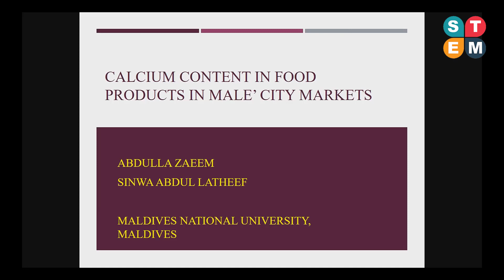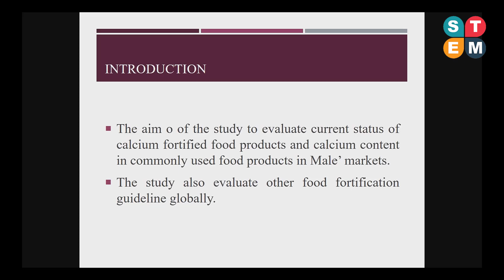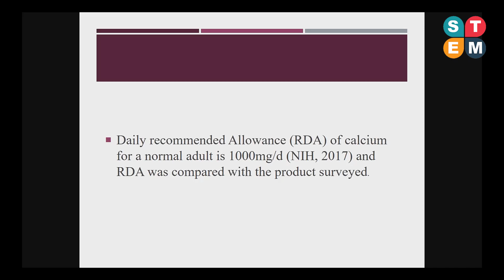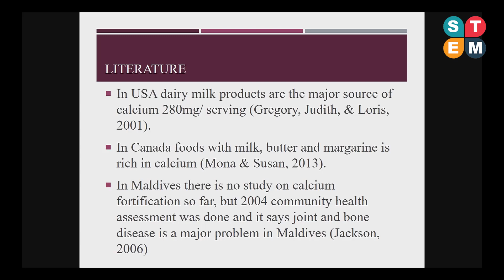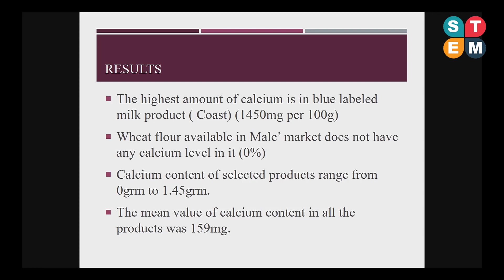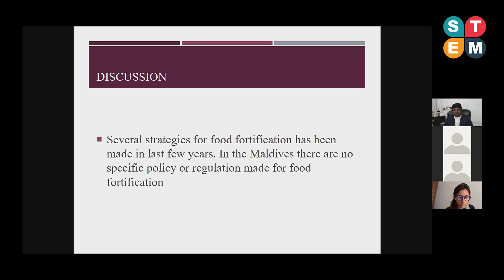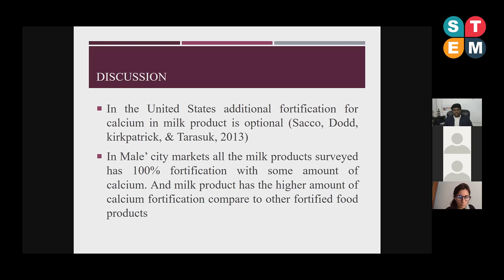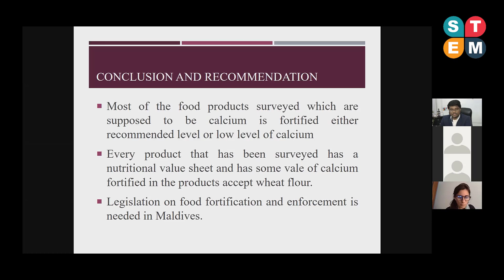Ms. Sinwa Abdul Latheef | Online Summit on Food Science and Nutrition | October 30, 2020 | Chapter-2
Conference on Food Science and Nutrition & Public Health (FNPH-2021) is an international platform for scholars, researchers and practitioners to discuss interdisciplinary research and practices in the fields of food science, nutrition and public health.

This year FNPH-2021 will take place from 22-23 March, 2021. Prospective authors are invited to submit research abstracts or full papers. Audiences are also welcome to join the conference for research and opinions exchanging.